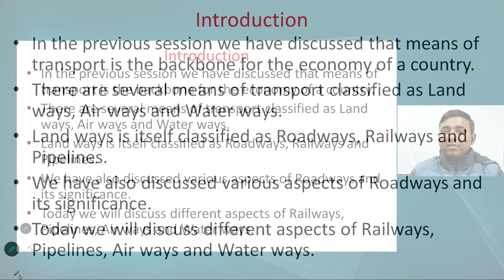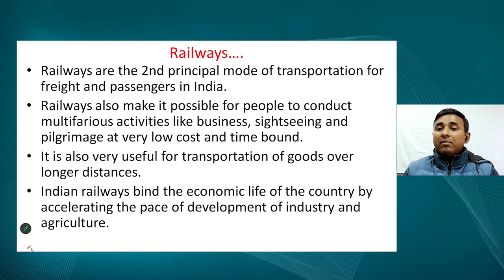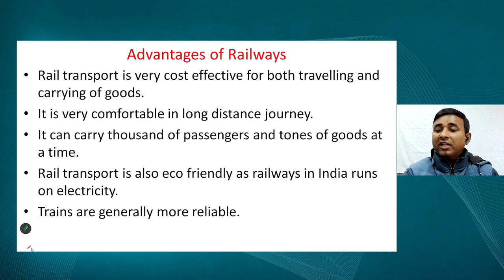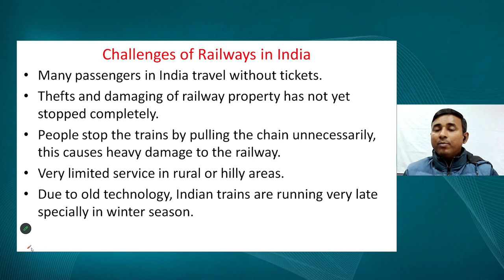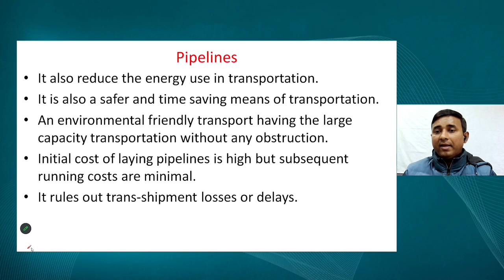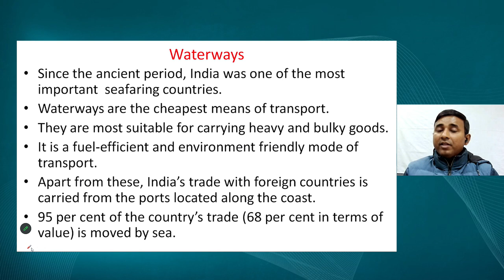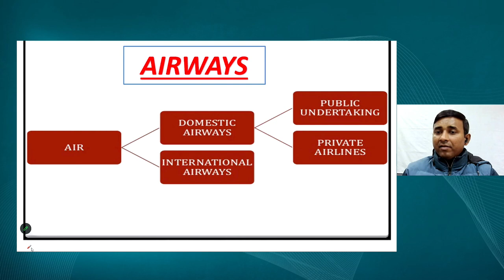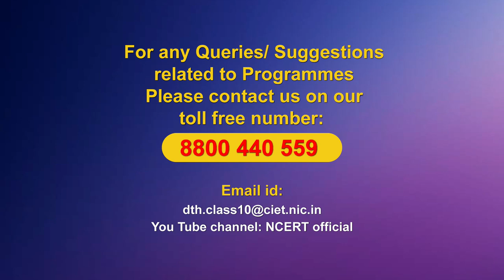Live Interaction on PMeVIDYA : Lifelines of National Economy Part-2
Lifelines of National Economy Part-2
Subject: Social Science   Class: X

Watch LIVE on You tube Channel  ncert official  and  PM eVidya DTH TV   Mon - Saturday .

Sahyog Session
Mon-Fri                                             5-5.30pm

The programs can be viewed on:
1. DD Free dish channel #128
2. Zee Dish TV Channel #950
3. Tata Sky Channel #756
4. Airtel TV Channel #440
5. Videocon Channel #477
6. Jio TV App
7. ‘NCERT OFFICIAL’ YouTube Channel
3. SWAYAM Prabha App
4. ePathshala Kishore Manch App
5. Social Media Platforms of CIET & NCERT (YouTube, Facebook, Twitter, WhatsApp, Telegram)